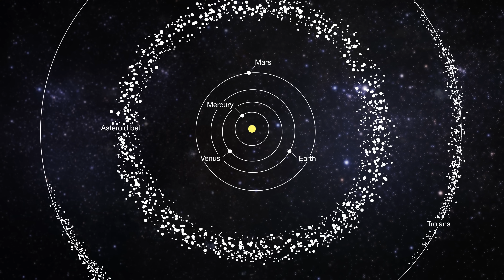The Metal Core That Was Once An Ancient Planet (4K UHD)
16 Psyche is a large asteroid made of metal that is the subject of interest due to its potential for mining. But where did it come from?

Video Callouts -  Free Stock Footage by videezy.com

Music attribution -
First half - "New World Dawn" by Simon Wilkinson (Purchased License)